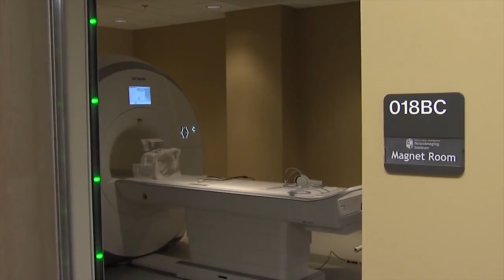Meet Professor Michael O'Boyle, Ph.D.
Associate Dean for Research Michael O’Boyle, Ph.D., discusses his research interests.